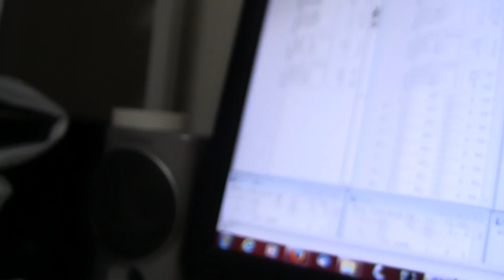MasQueNada in Bassリズム譜（途中まで）